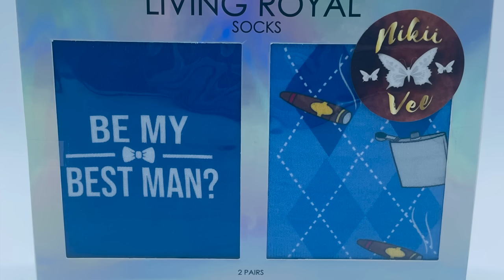Why You Should NEVER Go Down A Red Slide...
In today's video I'm talking about why you should never go down a red slide...

My Etsy Shop

Jessii Vee
# 57012
Brampton, Ontario
Canada
L6Z 0E7